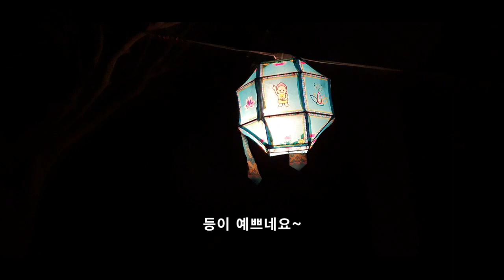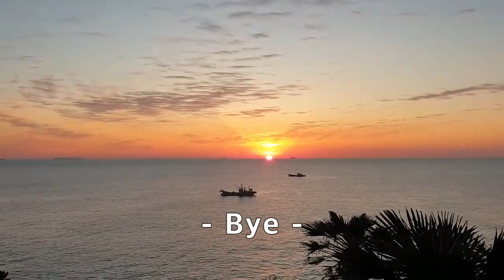2020년 해돋이 여행 전남여수 케이블카 미남 크루즈를 타다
뿜뿜의 디자이너 직장인의 일상

*장비소개 :
음성 - 소니 TX650